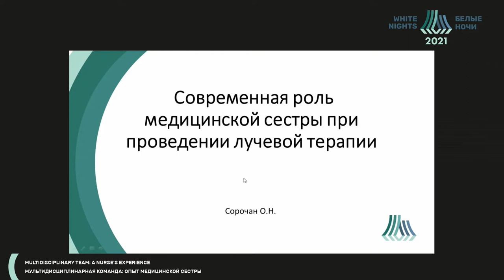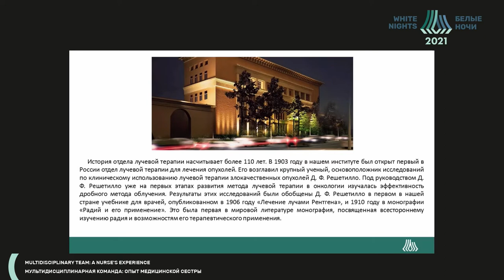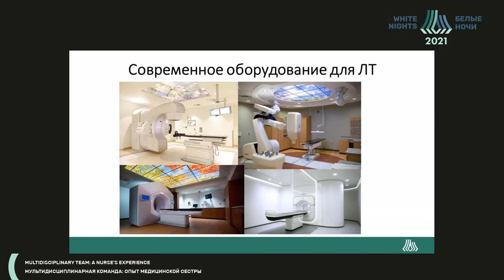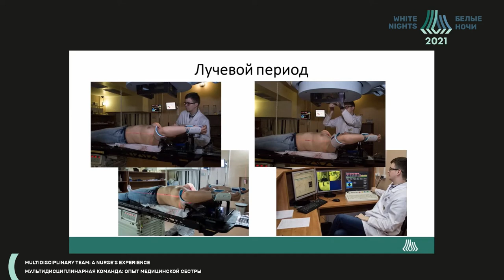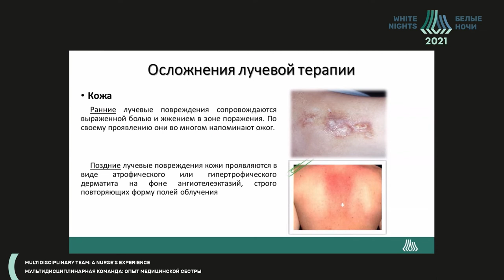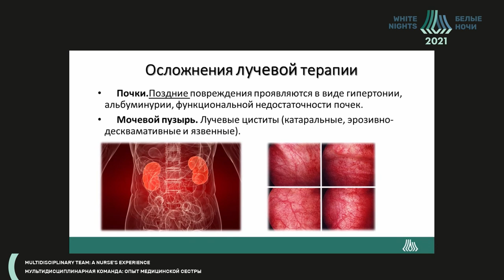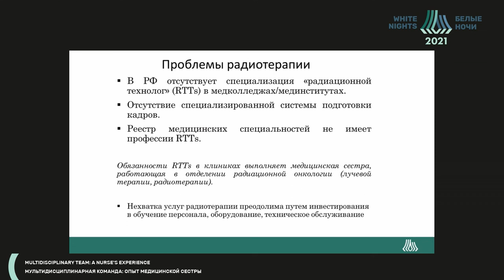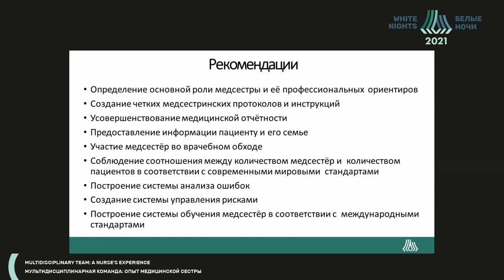Современная роль медицинской сестры при проведении лучевой терапии (Сорочан О.Н.)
Сорочан Ольга Николаевна - старшая медицинская сестра отделения предлучевой топометрии, реализации, контроля качества лучевой терапии МНИОИ им. П.А. Герцена – филиал ФГБУ «НМИЦ радиологии» Минздрава России., Москва